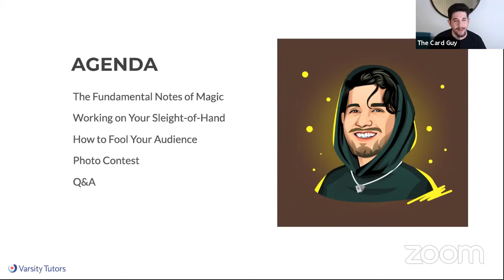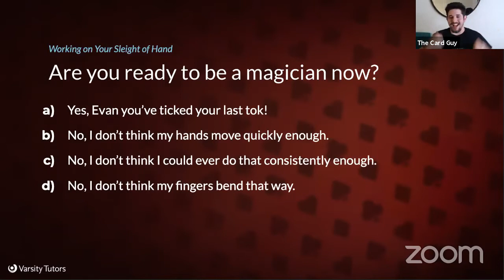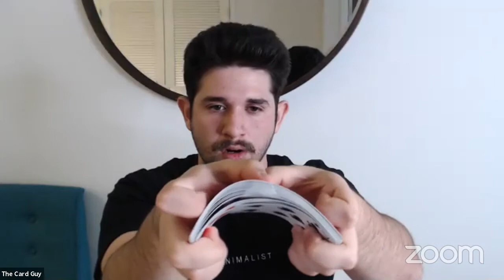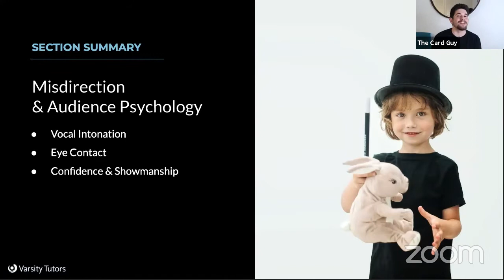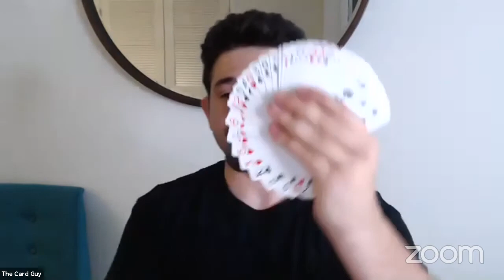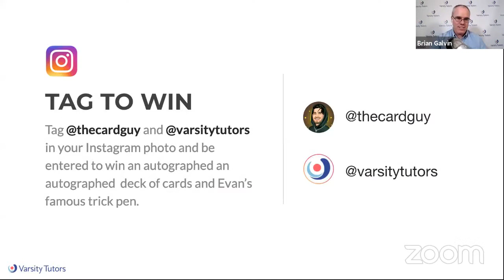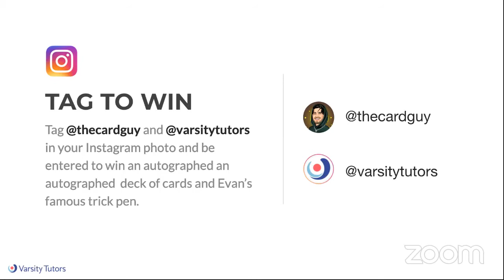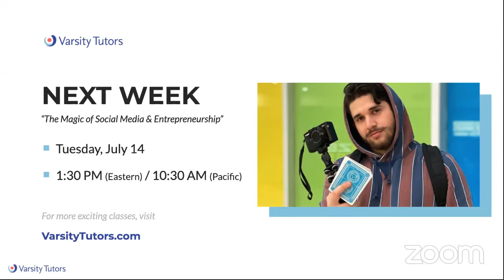Varsity Tutors’ StarCourse - The Secrets of Magic & Entrepreneurship with EVAN ALBERTO – Lesson 1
SESSION 1: The Secret Simplicity of Magic
With just a few basic techniques, anyone can perform magic tricks that surprise and delight an audience. Evan will demonstrate several core magic techniques, provide practice drills to master them, and show how, when linked together, they can mesmerize.

ABOUT EVAN
With 15 million TikTok followers, Evan Alberto enjoys worldwide fame as a magician, but his success didn’t happen magically. He earned it, through the internet’s most popular magic how-to videos and a savvy approach to marketing, branding, and entrepreneurship.